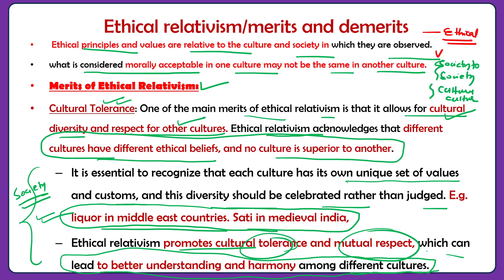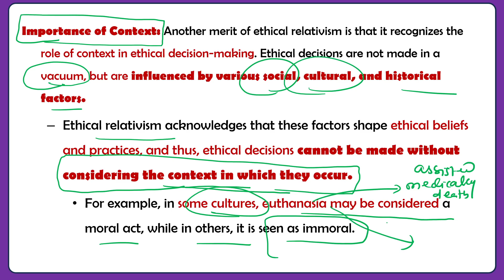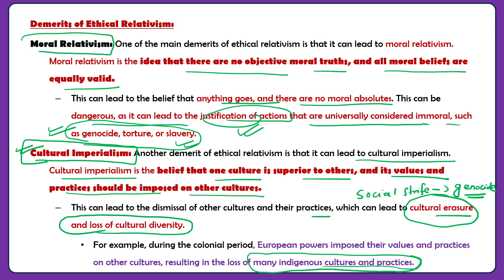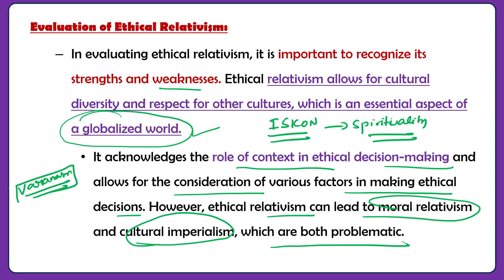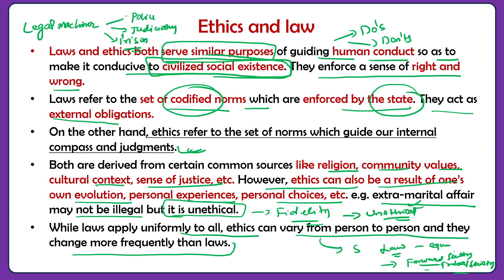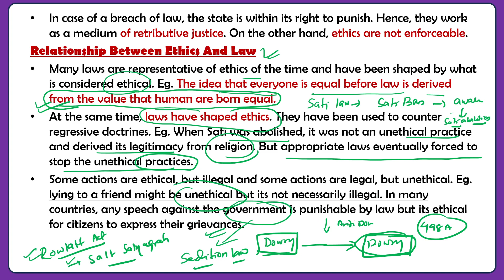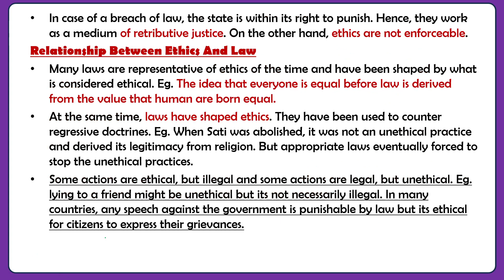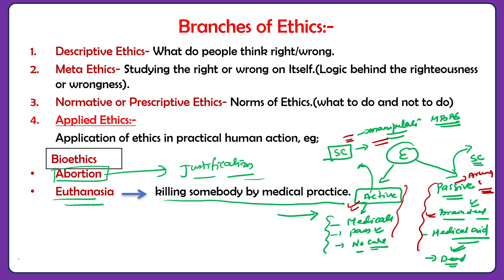Ethics for OPSC OCS 2023 class-3/OPSC/UPSC/MUST SEE